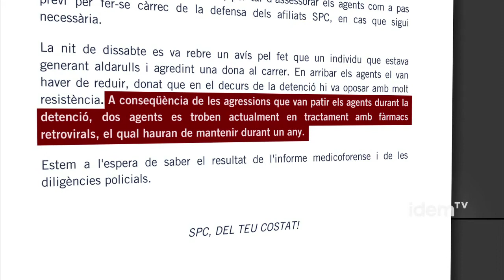Serofòbia y Mossos, después del homicidio [esp] [subt]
Los movimientos LGTB y antisida presentarán una denuncia por parte del Sindicato de Policías de Catalunya sobre el estado serológico de Juan Andrés Benitez después de su muerte, aun no aclarada pero con numerosos testigos e imágenes del momento de la detención, inmovilización y golpes que los mossos llevaron a cabo.

El portavoz del Observatorio contra la Homofobia señala que el movimiento LGTB y el Antisida han decidido a presentar una denuncia por las declaraciones serofòbiques que consideran que ha realizado el Sindicato de la Policía de Catalunya en las que se destaca   "A consecuencia de las agresiones que sufrieron los agentes durante la detención, dos agentes se encuentran actualmente en tratamiento con fármacos retrovirales, el cual deberán mantener durante un año " lo que evidencia los prejuicios de este sindicato hacia el colectivo LGTB.

Estas hechos están, a su vez, denunciados a la Síndica de Greuges de Barcelona,​ mientras que el Sindic de Greuges actuó de oficio. El movimiento LGTB y vecinal siguen las movilizaciones de denuncia de los hechos. La última de las cuales fue un escrache a Mercè Homs, concejala del distrito de Ciutat Vella .